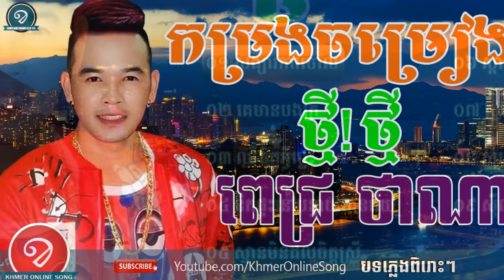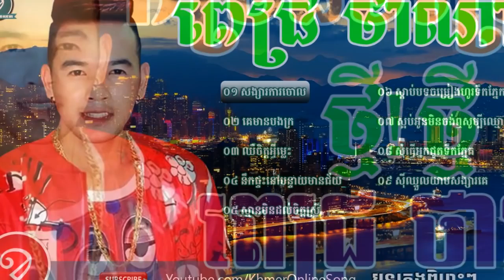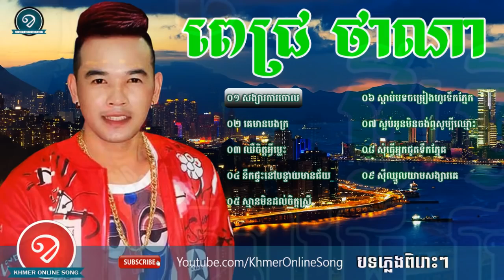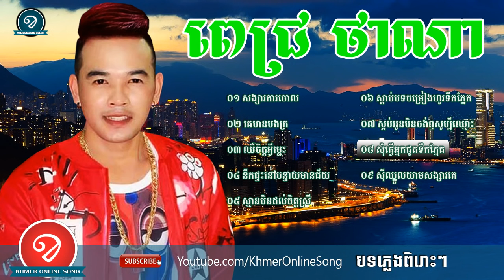Pech Thana, Pich Thana, New Songs 2016, Non Stop, Best Collection, ពេជ្រ ថាណា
Title: Pech Thana, Pich Thana, New Songs 2016, Non Stop, Best Collection, ពេជ្រ ថាណា Singer: Pech Thana, Pich Thana, New Songs 2016, Non Stop, Best .

Welcome to Ann Vanny Channel ជ្រើសរើស ពេជ្រ ថាណា បទថ្មីពីរោះៗ 01.សង្សារការចោល 02.គេមានបងក្រ.